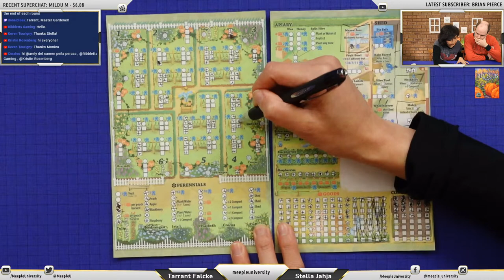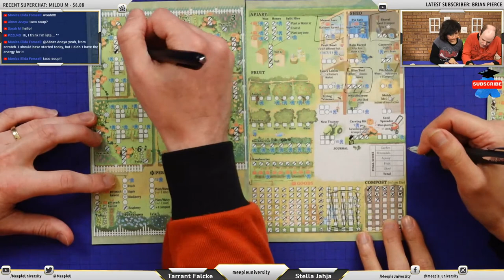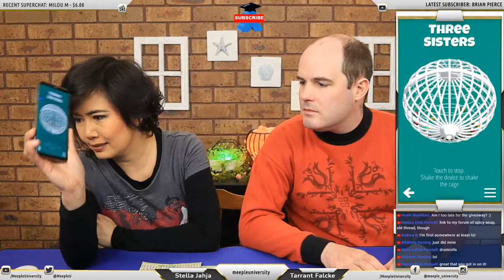LIVE - Three Sisters - Playthrough & Worldwide Giveaway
Join Stella & Tarrant for live playthrough of Three Sisters board game, where anything can happen in live show ;D.
From the same designers of Flee the Dice Game!

We are giving away a pledge "Three Sisters - Kickstarter Edition (the game with KS exclusives and all stretch goals)" of Three Sisters to one lucky winner worldwide, thanks to Motor City Gameworks!
Motor City Gameworks will send the prize to the winner directly when the game is fulfilled from Kickstarter.

1. Say hello in the chat room :)
2. Watch live through for password, then go , enter password, and fill out simple form to enter.
3. We may mention your name in the stream to assign numbers.

This video is being multi streamed at the same time to a few different platforms (Twitch, YouTube, Facebook, Twitter)

Hi everyone! Stella & Tarrant here. Small gesture (even thumbs down, thou we prefer up lol) would  help us a lot.